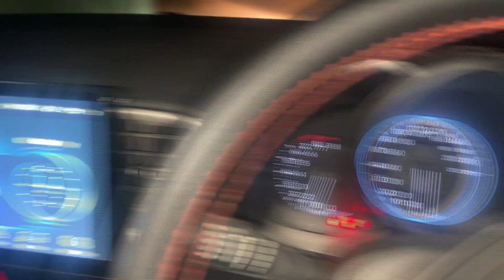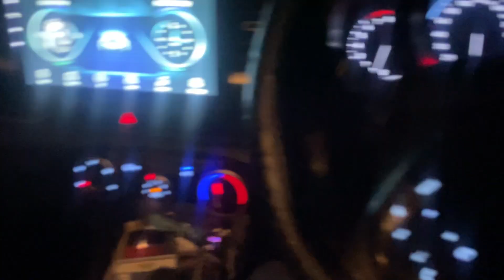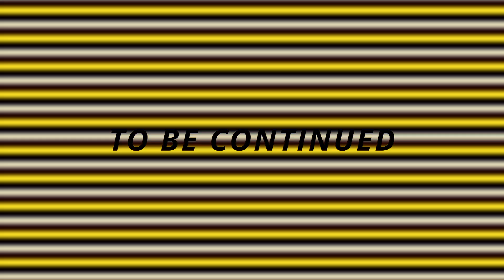Narkanda se Chandigarh ek ajeeb raste ka safar